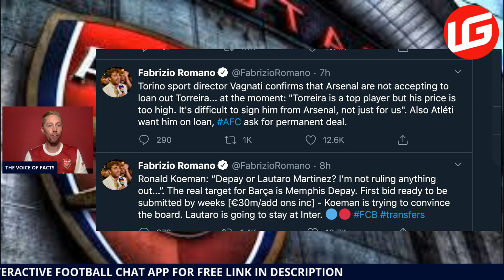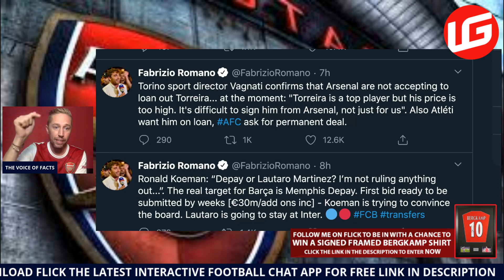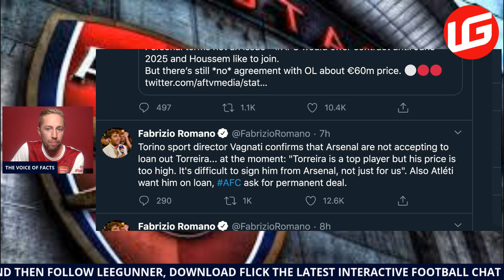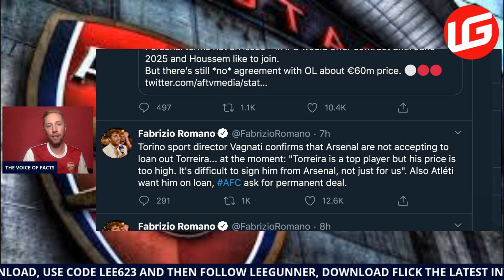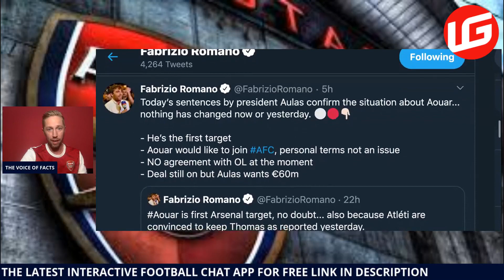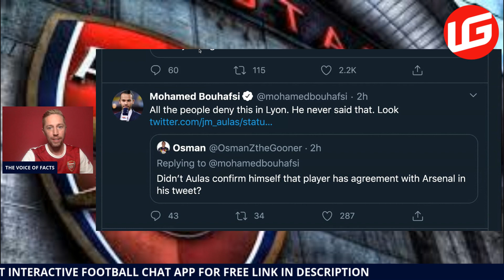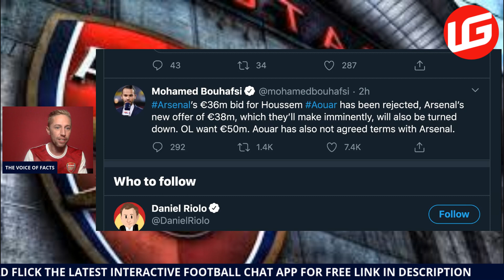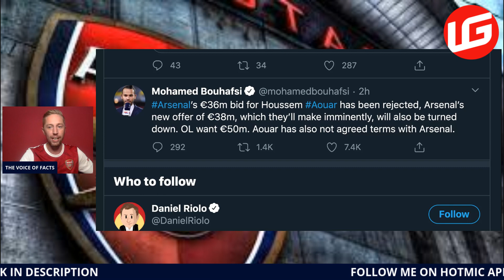ARSENAL TO BID AGAIN FOR AOUAR | DAILY TRANSFER UPDATE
Hey guys I’ve set up a fantasy premier league :CODE fcey4p

All things Arsenal 🔴Follow my ramblings on here all season, home & away with all the ups and downs covered. Currently living in 🇪🇸as a full time Youtuber 🎥

🎥Daily streams everyday at 5pm and 9pm
1️⃣- 1️⃣1️⃣Starting XI reactions
💻Match watchalongs for every game
1️⃣- 1️⃣0️⃣Player ratings
📝Breaking transfer news
📝Daily transfer updates 1st Dec  - 31st Jan / 1st May - 31st Aug